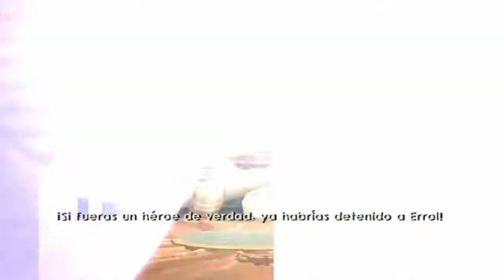Jak 3 EP 11 | Un último sacrificio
Al igual que sus predecesores, Jak 3 toma lugar en un universo sin nombre ficticio creado por Naughty Dog.
La ambientación de este Jak sufre un enorme cambio respecto a Jak II. Jak, sin embargo durante el cambio del Jak 2 al 3, es desterrado al desierto acusado por Veger de ayudar a los enemigos sólo porque desconfiaba de los poderes de Jak. En el desierto encuentra la gran ciudad de los Esteparios (Spargus), que son renegados de Villa Refugio y que no son nada amables pero, aun así, leales, con lo que no dudarán en ayudar a su antigua ciudad.